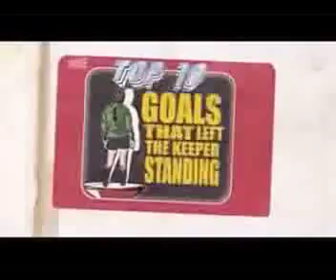Teófilo Cubillas, el dios Inti del Perú (PEPELOTAS)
Desde 1930 que fue su primer Mundial, Perú transitó como un actor secundario en el concierto internacional. Pero fue en la década del ´70 gracias al estilo que imprimió como técnico el gran Didí, que Perú cambió y fue Teófilo Cubillas su mejor exponente, transformándose en uno de los mejores sudamericanos de los últimos 35 años.
Cubillas se desempeñó en el Alianza de Lima. De genial gambeta, preciso a la hora de realizar pases y gran sobriedad en el juego, alcanzó su punto cúlmine al representar al Perú en México ´70 con una soberbia actuación que se vió mermada en los Cuartos de Final de dicho torneo ante un Brasil único e irrepetible en la historia.
Después de jugar 9 años en el Alianza de Lima, emigró al Bossel de Suiza, Porto de Portugal, Strikers de Estados Unidos (donde como dato rosa jugó con Eduardo Bovallet) y South Florida Sun del mismo país. Finalmente terminó su carrera en el Alianza en 1986.
En total jugó 3 mundiales (México ´70, Argentina ´78 y España ´82) y vistió la camiseta peruana en 117 partidos, convirtiendo 45 goles.
Con el retiro de Teófilo Cubillas, se cierra una etapa dorada del fútbol peruano que hasta la fecha, no ha podido regresar a una Copa del Mundo.